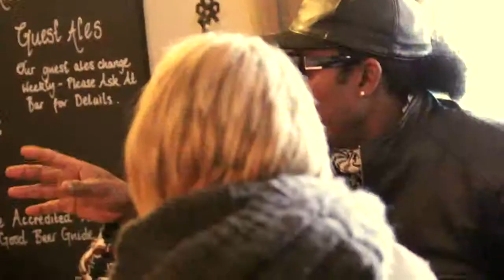MCO ft ski-man & Vandal - It's Ok.mp4